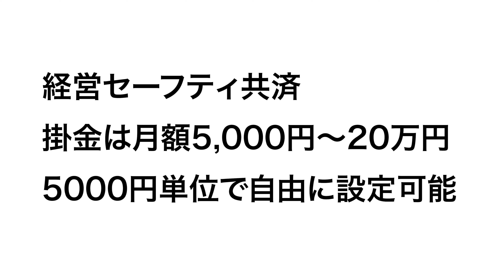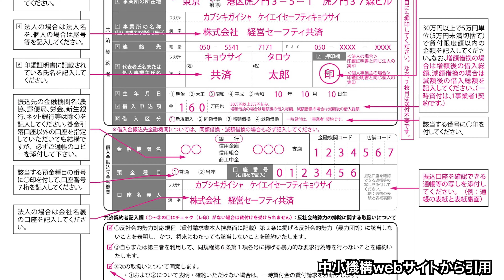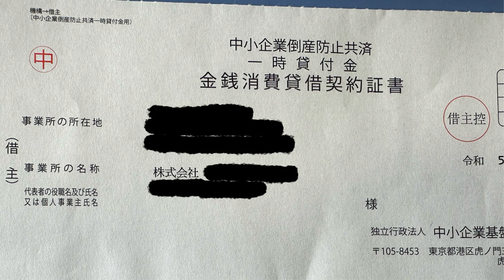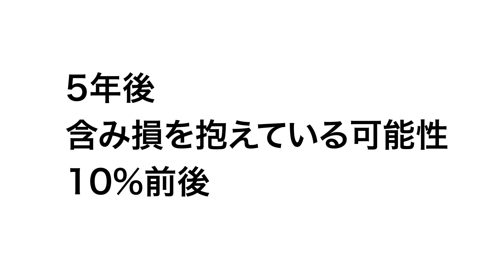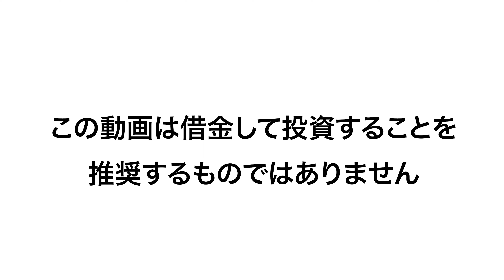経営セーフティ共済一時貸付を利用して760万円借りた末路...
中小企業経営者におなじみの経営セーフティ共済（倒産防止共済）
その経営セーフティ共済の一時貸付を受ける流れを動画にしました。
投資の部分は他人におすすめするものではありません。

0:00 経営セーフティ共済の簡単な説明
1:21 借り入れの流れ
3:46 お金の使い道
5:04 経営セーフティ共済一時貸付のデメリット
5:20 おまけコーナー

以下は私が2012年から運営しているブログのURLです。
海外ETFで資産運用